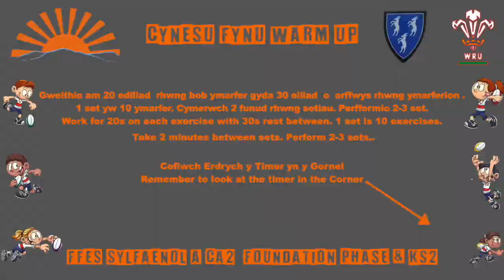Superhero CA1 a 2